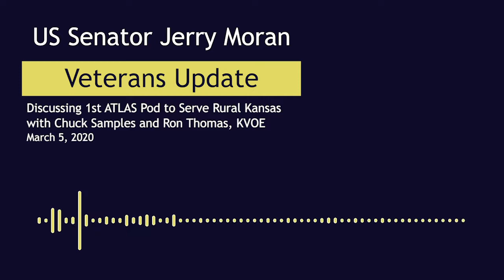Sen. Moran Joins KVOE to Discuss ATLAS Pod Coming to Emporia to Serve Rural Veterans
U.S. Senator Jerry Moran (R-Kan.) joined Chuck Samples and Ron Thomas on KVOE radio to discuss the VA ATLAS pod being placed in Emporia to allow rural veterans to have better access to telehealth services. This interview occurred on March 5, 2021.